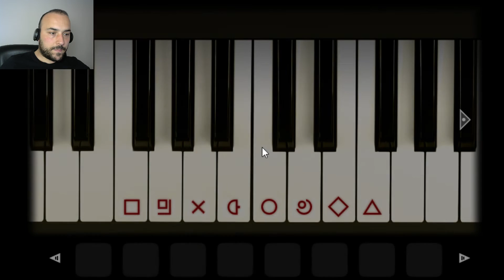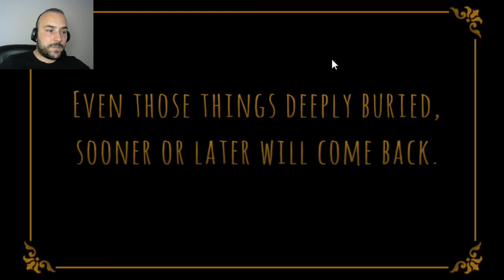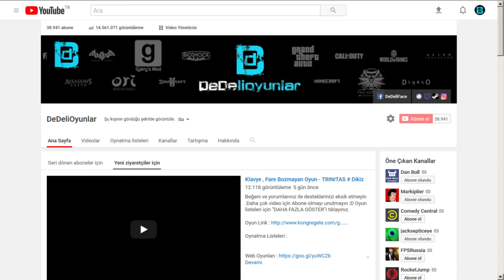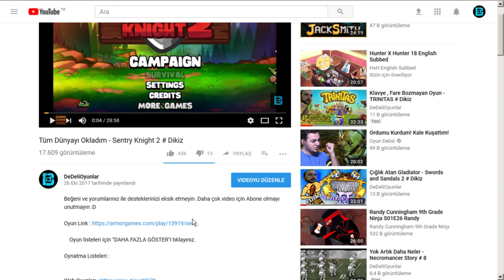GÖMÜLÜ GÜNAHLAR - FORGOTTEN HILL : MEMENTO - BURİED THİNGS